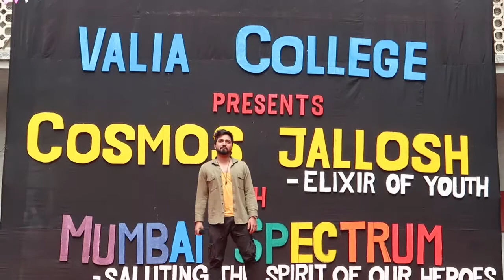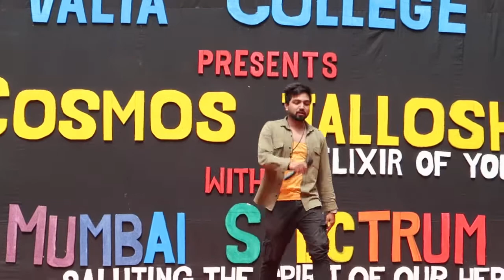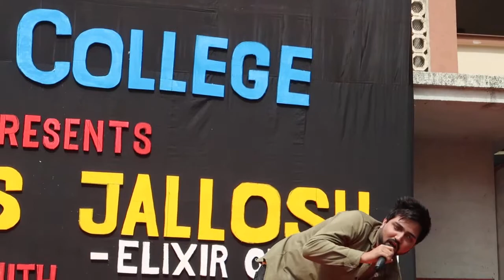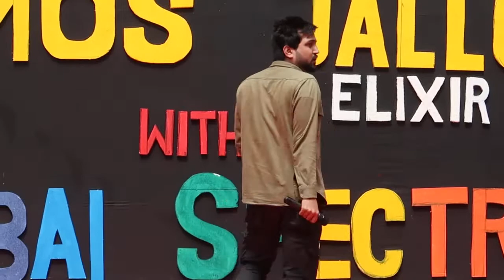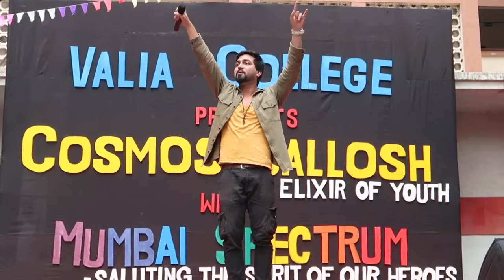Eminem love the way you lie live Cover